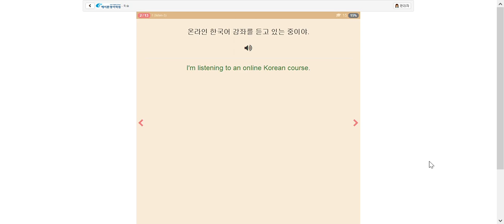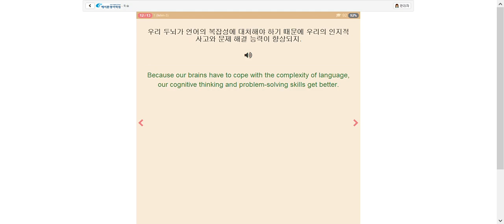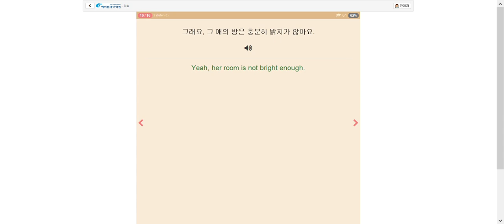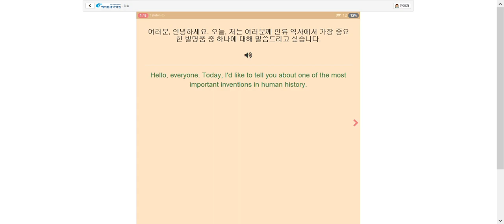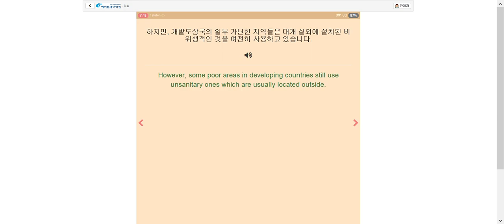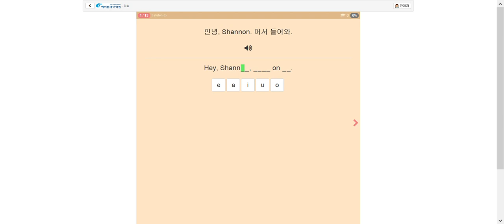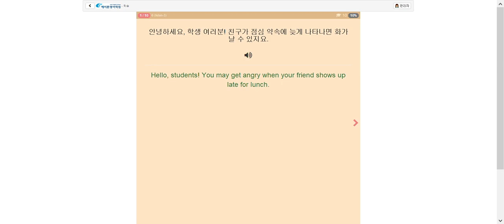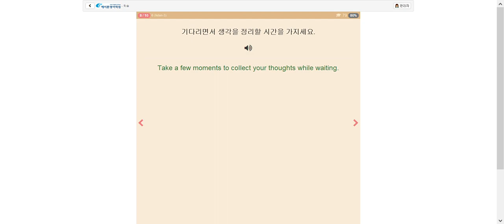2021 EBS 수능특강 영어듣기 2강 문장별 듣기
2021 EBS 수능특강 영어듣기. 한 문장씩 빈칸에 알맞은 단어를 입력하며 문장을 완성하는 연습입니다. 문장 별로 반복 듣기 하면서 단어의 발음과, 연음, 한국어 의미를 확인해 보세요!